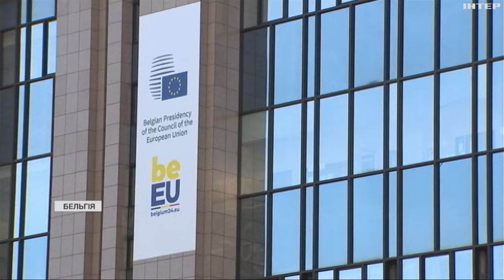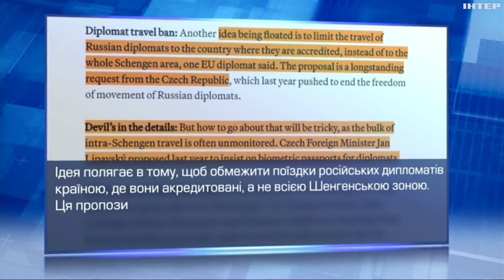ЄС готує 13 пакет санкції проти рф: чому його вже назвали слабким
Західна преса уже назвала пакет суто символічними й навіть слабкими. Що ж тоді буде в новому пакеті? І чи не означає це, що санкційний потенціал вичерпується?